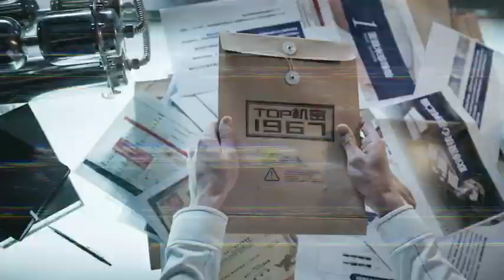210614 Z.TAO x OSM "The Truth" Episode 3